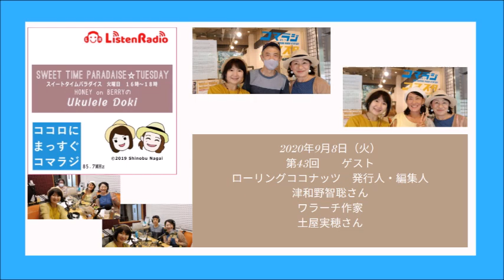第43回 HONEY on BERRYのUkulele Doki 2020年9月8日（火）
SWEET TIME PARADISE
『Ukulele Doki』

【放送時間】
16:00～17:55

HONEY on BERRY（YURI、KANA）

【コマラジ聴取方法】

■狛江市にお住いの皆さま　ラジオは85.7MHz

「コマラジ」を選択

アプリで「リスラジ」ダウンロード
ラジオチャンネルを選局

「コマラジ」を選択

コマラジの番組表には
SWEET TIME PARADICE
担当　HONEY on BERRYとなっています🎵

リアルタイムでお聴きいただけなかった皆さま
Youtubeにアーカイブをアップしています。
お時間のある時にお聴きいただけましたら嬉しいです。

ポッドキャストでもお聴きいただけます。

【ハニベリのギフトボックス　スペシャル】

ハニベリの二人がいまあなたに伝えたいことを

ゲストをお迎えしてお届けするコーナーです

ゲスト

ウクレレフリーマガジン ローリングココナッツ発行人・編集人
津和野智聡さん

【SKY NOW】お休みいたします

 【コマエストロ駅伝】9月から再スタート予定です

 第十四区

【豊作プロジェクトからのお知らせ】

【後半ゲスト】

ワラーチ作家（ハッピーワラーチStore）

 【いただきますのうたプロジェクト】

ミラコラキッズ×数の子おじさん×吉沢深雪さん

吉沢深雪さんがイラストを描き下ろして動画をアップしてくださいました。

いただきますのうた（しんじろう・ミラコラキッズ）イラスト吉沢深雪

数の子おじさん（しんじろうさん）の演奏動画

皆さん、しんじろうさんの動画にあわせて
セッションした動画をぜひアップしてください。

【エンディング　ハッピーバースデーコーナー】

デイジーどぶゆきさんのレレ・ハッピーディにのせて

今週お誕生日をお迎えになる皆さまに

お祝いメッセージをお届けいたします。

皆さまからのお祝いメッセージ、お待ちしております！

※放送日3日前までにメッセージを頂けましたら
ラジオからお祝いをお伝えできま～す！

デイジーどぶゆきさんのfacebookページ
現在オンラインウクレレレッスンを開催されています。

【メッセージ・リクエストを募集中です】

メッセージ・リクエストはメッセンジャー、メール

Instagram、Twitter、お葉書でお送りください。

※ラジオネームをお忘れなくお書きください。

HONEY on BERRYのfacebookページ

 ■火曜日の番組へのメールは
【メールを送る時のお願い】
メールタイトルには必ず『Ukulele Doki（ウクレレドキ）』を明記してください。
番組名が無いメールはパーソナリティに届きません。
メールの最後には必ずお名前(ラジオネーム）を入れてください。

お葉書の送り先は
〒201-0012 東京都狛江市中和泉１丁目２−６
こまえエフエム
Sweet Time Paradice
HONEY on BERRYのUkulele Doki宛

メールフォームができました！

火曜日からはじめよう！（KANAのブログ）

新代田　クロッシング

高円寺　いちよん

カモンレコーズ第一弾配信

 流しのプレイリスト配信リスト

新宿ボーカルスクール（校長　川上次郎）

ボーカルトレーニングのコツがいっぱいのYoutubeチャンネル

豊作プロジェクト　CEO　秋田隆輝さん

アキタの初心者ギター音楽教室